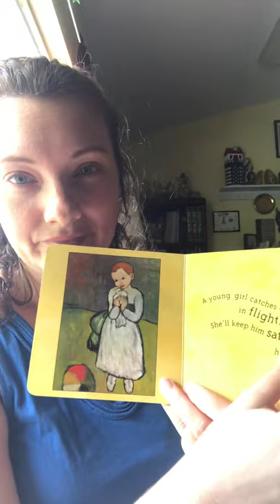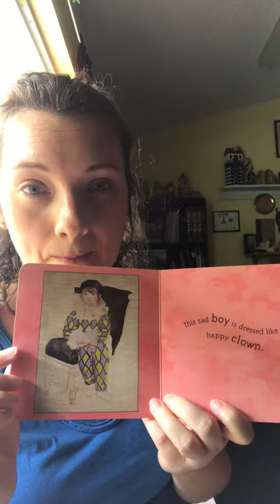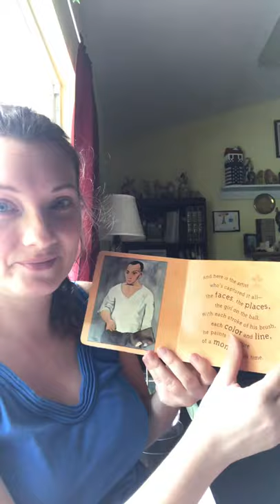Painting With Picasso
Julie Merberg and Suzanne Bober